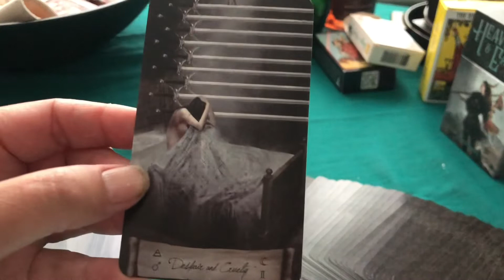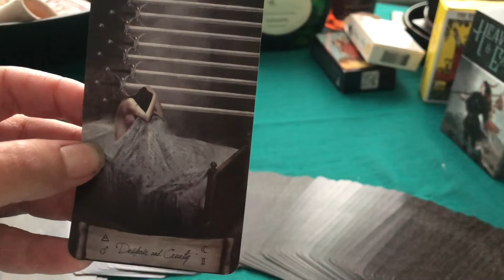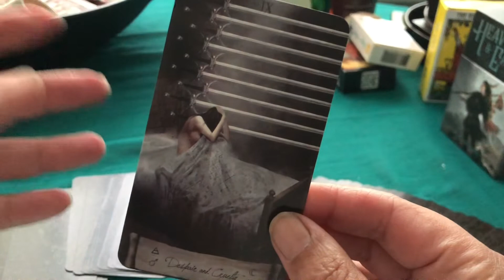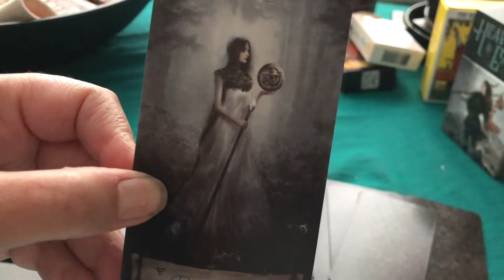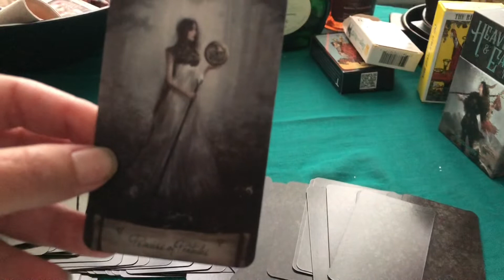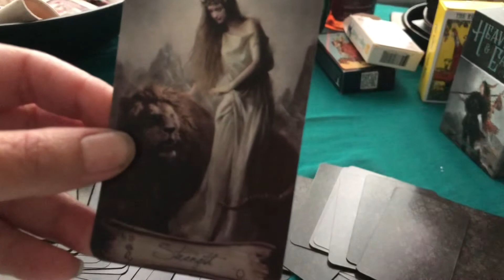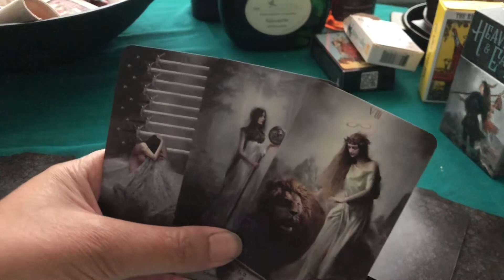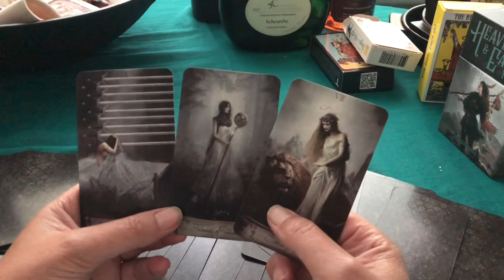Tarot reading: How you can speak to your son.